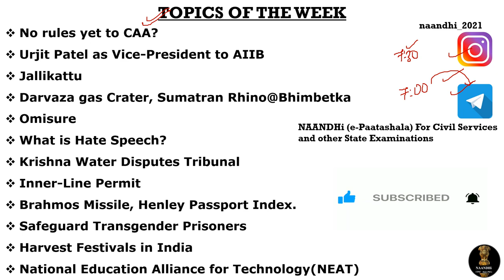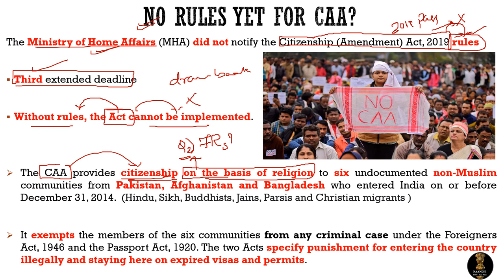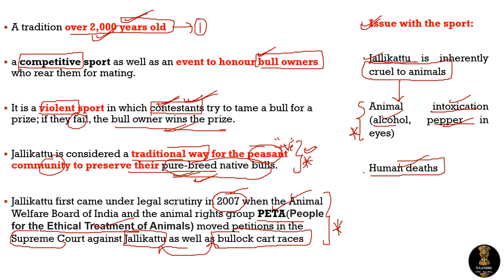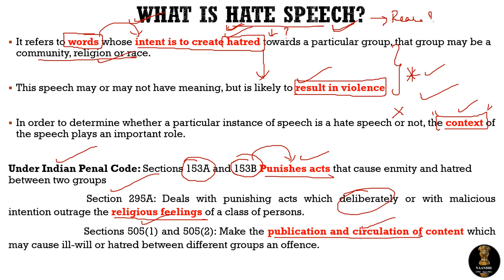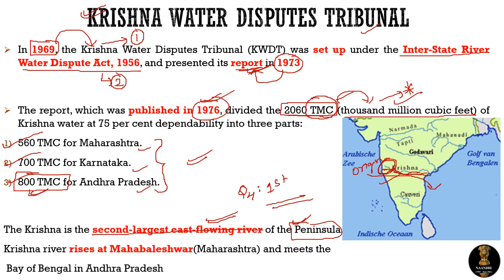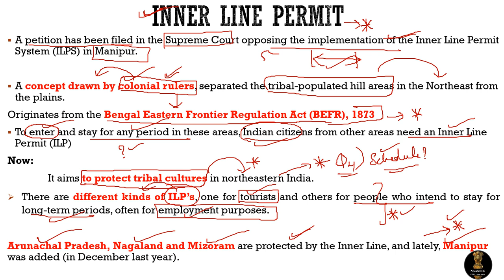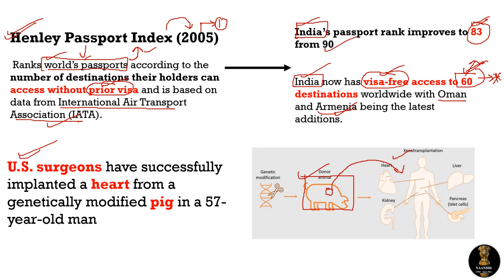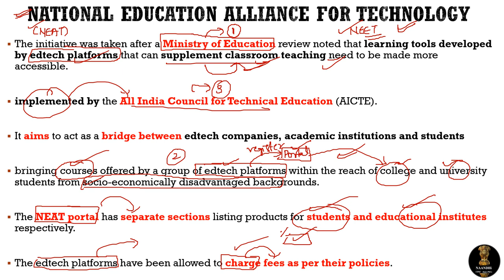Weekly Current Affairs Analysis: January 10 to 16,2022 | UPSC | APPSC | TSPSC | EPFO | AO | JL/DL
Question1: What are the Criteria to recognize an area as World Heritage Site by UNESCO?
Question2: Which Fundamental Right is being violated by awarding Citizenship based on religion in CAA?
Question3: Full form of RT-PCR?
Question4: Mention the major difference between RPA1950 and RPA1951?
Question5: Largest east flowing river in peninsula is?
Question6: Tribal Population in India is protected through which Schedule of Indian Constitution?
Question7: Define the terms Supersonic and Cruise missiles.